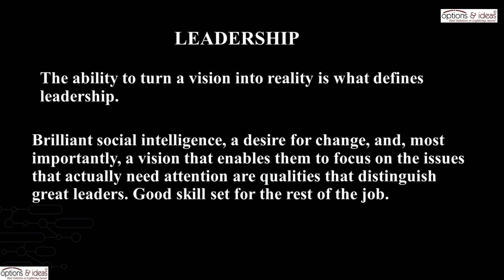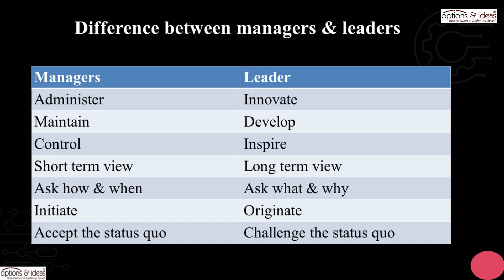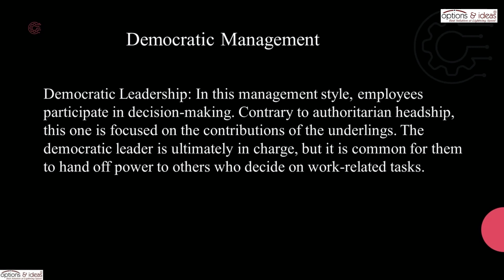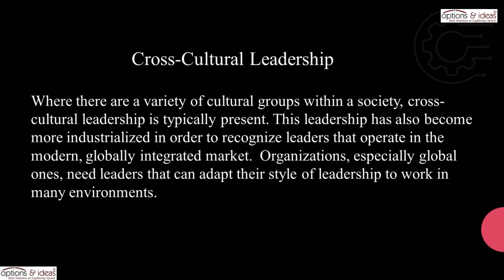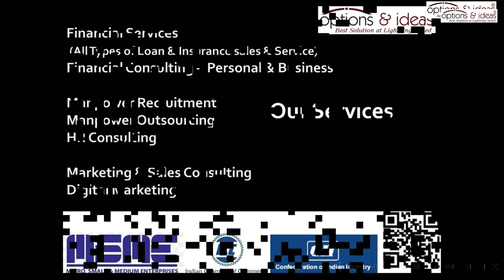Different Types of Leadership